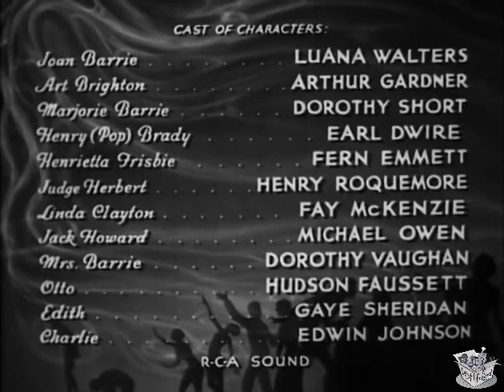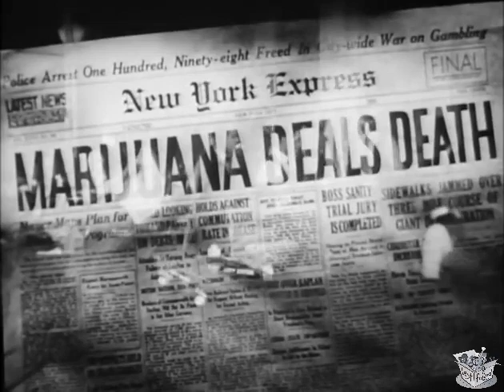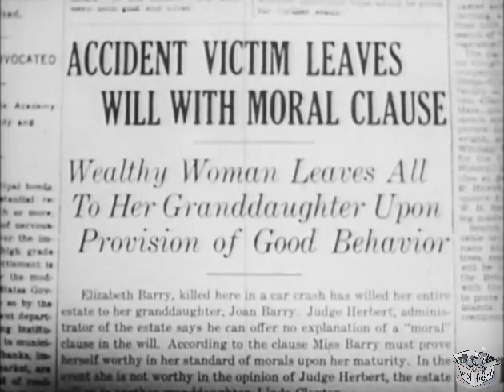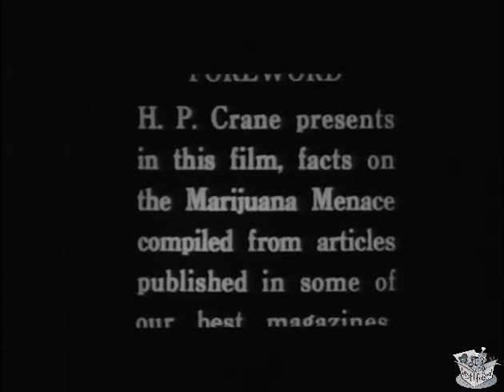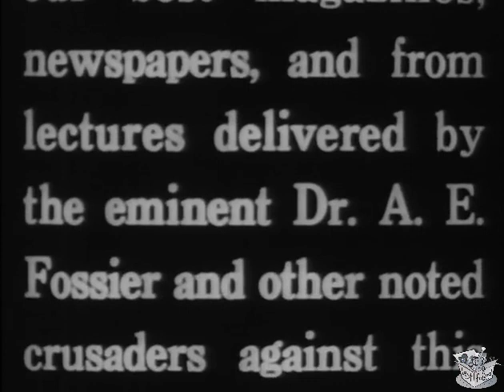ASSASSIN OF YOUTH (1938) Luana Walters & Arthur Gardener | Crime, Drama, Exploitation | B&W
Assassin of Youth is a 1937 exploitation film directed by Elmer Clifton.[1] It is a pre-WWII film about the supposed ill effects of cannabis. The film is often considered a clone of the much more famous Reefer Madness (sharing cast member Dorothy Short). The thriller reflects the antidrug propaganda of its time.

SYNOPSIS
A high-school girl gets involved with a ring of teenage marijuana smokers and starts down the road to ruin. A reporter poses as a soda jerk to infiltrate the gang of teen dope fiends.

The journalist Art Brighton goes undercover to investigate the granddaughter of a recently deceased rich woman, killed in a drug-related car crash. The girl, Joan Barrie, will inherit the fortune of her grandmother if she is able to fulfill a morals clause in the will. Joan's cousin Linda Clayton and her husband Jack will try to frame Joan to acquire the fortune themselves.

The journalist tries to save Joan and dismantle the criminal gang of marijuana-dealing youths to which Linda belongs. While the newspaper tries to show the horrible dangers of marijuana to the general public, violence scales in the town in the form of obscene all-night drug parties where anything can happen.

CAST & CREW
Luana Walters as Joan Barry
Arthur Gardner as Art Brighton
Dorothy Short as Marjorie 'Marge' Barry
Earl Dwire as Henry 'Pop' Brady
Fern Emmett as Henrietta Frisbee
Henry Roquemore as Judge George Herbert
Fay McKenzie as Linda Clayton
Michael Owen as Jack Howard

Directed by Elmer Clifton
Written by Charles A. Browne, Elmer Clifton
Produced by Charles A. Browne, Leo J. McCarthy
Edited by Rose Loewinger
Distributed by BCM Roadshow Productions
Language English

NOTES
The film's title refers to an article of the same year by U.S. "drug czar" Harry J. Anslinger that appeared in The American Magazine and was reprinted in Reader's Digest in 1938. That article briefly mentions several stories from his "Gore file" of tragedies allegedly caused by marijuana. The movie's tone echoes those of Anslinger's cautionary tales.